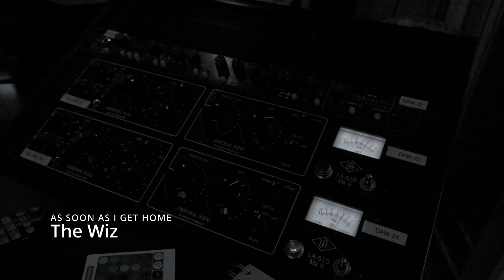"Soon As I Get Home" from The Wiz | 2021 revival performance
Have a listen to "Soon As I Get Home", performed by the upcoming revival of The Wiz's Dorothy, Cherelle Williams, filmed by Umbrella Rooms and orchestrations by Sean Green, music producer Ben Robbins for Umbrella Sound.

Produced by Hope Mill Theatre (where it runs from November), Ameena Hamid Productions and Chuchu Nwagu Productions, the piece is a new twist on the multi-Tony Award-winning '70s musical, which is penned by Charlie Smalls and William F Brown and is based on L Frank Baum's The Wizard of Oz.

Director Matthew Xia leads a creative team alongside musical director Ehsaan Shivarani, musical supervisor and orchestrator Sean Green, choreographer Leah Hill, designer Simon Kenny, associate costume designer Maybelle Laye, lighting designer Simisola Majekodunmi, sound designer Tony Gayle, casting director Ryan Carter and casting mentor Anne Vosser.

Appearing will be Wiliams (she/her, The Lion King) as Dorothy, Tarik Frimpong (he/him, Aladdin) as Scarecrow, Llewellyn Graham (he/him, making his professional debut) as Tin Man, Jonathan Andre (he/him, The Lion King) as Lion, Cameron Bernard Jones (he/him, South Pacific) as The Wiz, Anelisa Lamola (she/her, The Color Purple) as Addaperle, Bree Smith (she/her, West Side Story) as Aunt Em and Glinda, Kofi Dennis (he/him, Romeo and Juliet) as Lord High and Ashh Blackwood (she/her, Horrible Histories) as Evillene.

The ensemble will feature Andile Mabhena (he/him), Shayna McPherson (she/her), Dylan Gordon-Jones (he/him), Samantha Shuma (she/her), Marisha Morgan (she/her).